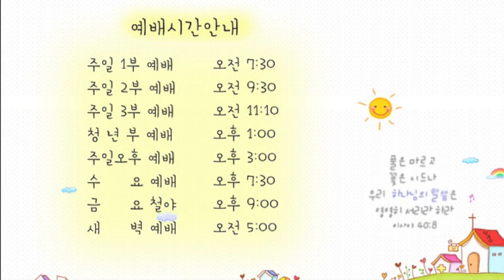21.06.28 교회본질회복 안디옥 말씀 - 진정한 자유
본문: 요한복음 8장 31~36절
제목: 진정한 자유
설교: 박영우 담임 목사

31 그러므로 예수께서 자기를 믿은 유대인들에게 이르시되 너희가 내 말에 거하면 참으로 내 제자가 되고
32 진리를 알지니 진리가 너희를 자유롭게 하리라
33 그들이 대답하되 우리가 아브라함의 자손이라 남의 종이 된 적이 없거늘 어찌하여 우리가 자유롭게 되리라 하느냐
34 예수께서 대답하시되 진실로 진실로 너희에게 이르노니 죄를 범하는 자마다 죄의 종이라
35 종은 영원히 집에 거하지 못하되 아들은 영원히 거하나니
36 그러므로 아들이 너희를 자유롭게 하면 너희가 참으로 자유로우리라

1. 온라인 헌금 계좌_ 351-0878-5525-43 (농협/광주안디옥교회)

2. 해외 송금을 위한 영문 정보 안내
     1) 농협 영문명 : NONGHYUP
     2) 지점 영문명 : KUMHO WOONCHUN
     3) 지점 영문명 주소 : 131, Woonchun ro, Seo-gu, Gwangju, South of Korea
     4) 농협 SWIFT CODE : NACFKRSE
     5) 수취인 계좌번호 : 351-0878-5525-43
     6) 수취인 영문성명 : Gwangju antioch gyohoe